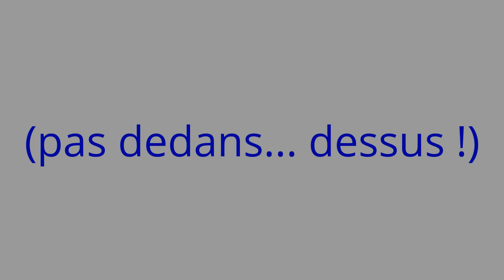Grand-Saint-Bernard - Le Tunnel